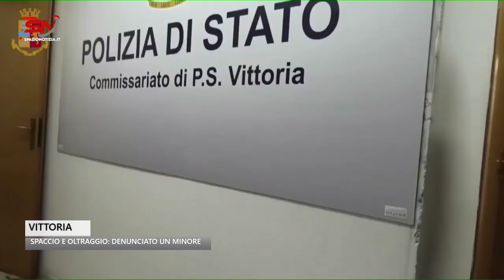Detenzione di droga e oltraggio a Pubblico Ufficiale: denunciato un minorenne a Vittoria